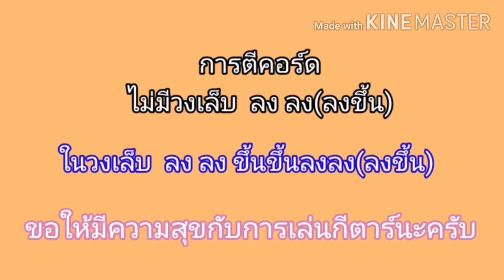ขอเป็นตัวเลือก Cover สอนกีตาร์คอร์ดง่ายเล่นให้ดูทั้งเพลงหยิบกีตาร์มาเล่นตามได้เลย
#​สอนกีตาร์คอร์ดง่าย

ขอเป็นตัวเลือก​ ภาพคอร์ดง่ายๆ